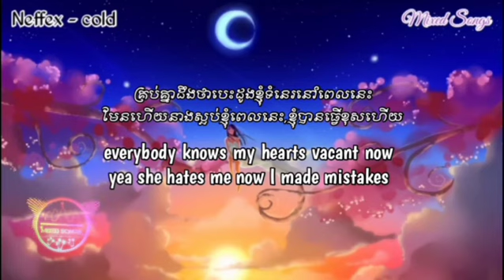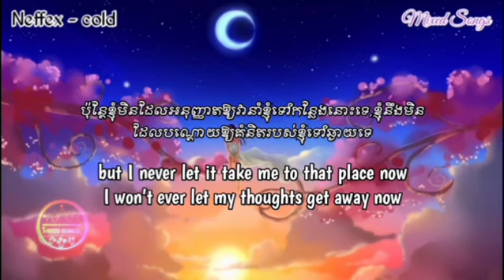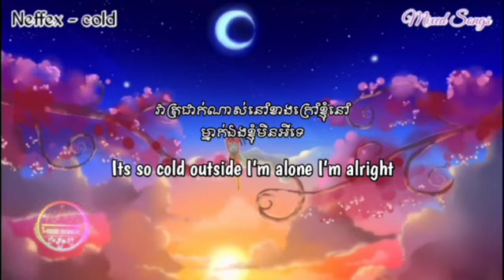Neffex - Cold / ( បទអង់គ្លេសបកប្រែខ្មែរ )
បើសិនអ្នកទាំងអស់គ្នាត្រូវការទិញកម្ម៉ង់អីវ៉ាន kpop ឬ album kpop នឹង ដារ៉ាចិនច្រើនរូបអាចឆាតមកបាន

👉💥សុំទោសរាល់វិឌីអូបកប្រែជាភាសាខ្មែរទាំងអស់ បើកន្លែងណារំលងពាក្យឬភ្លេចយើងខ្ញុំសូមអាយ្យាស្រ័យជាមុន បើបកទៅអ្នកស្តាប់មិនយល់អត្ថន័យនៃបទណាមួយ សូមជួយខំមិននៅខាងក្រោមវិឌីអូរបស់យើងខ្ញុំផង ដើម្បីងាយស្រួលកែនៅវិឌីអូក្រោយទៀត អរគុណសម្រាប់ការទស្សនា នឹងចូលចិត្ត💜💜💞✴️✅✔✔

💥✔️🧡✮សូមស្វាគមន៍ការចូលមកកាន់ឆានែលយើងខ្ញុំ✮💥✔️🧡

☞💥✔️🧡 (យើងខ្ញុំសូមអភ័យទោសចំពោះវីដេអូណាដែរទាក់ទងទៅនឹងកម្មសិទ្ធិបញ្ញា បើសិនជាម្ចាស់កម្មសិទ្ធិមិនពេញចិត្តនឹងការ Upload របស់ឆានែលយើងខ្ញុំ ម្ចាស់កម្មសិទ្ធិស្នើឲ្យយើងខ្ញុំ លុបវីដេអូនៅបាន ដោយគ្រាន់តែ Comment ផ្នែកខាងក្រោមនៃ Videos ) សូមអរគុណ !! 💥✔️

谢谢你点击视频💖 如果客官有想听的歌，请一定要在评论里留言哦~

 영상을 즐기셨다면~ 구독📌, 좋아요👍, 공유😘, 알람설정🔔 부탁드려요. 더 많은 좋은 중국노래, 매일 칼업로드하고있어요. 즐겨듣는 중국노래가 있으시다면 댓글에 남겨주세요~ 찾아주셔서 감사해요.

💖 このビデオが好きなら、 登録📌、いいね👍、共有😘、通知をオンにしてください🔔 より多くの中国の歌、毎日の更新!! 好きな中国の歌をコメントに残しても大丈夫です〜をご覧いただきありがとうございます。

Pantau terus💖 dipersilakan untuk meninggalkan lagu Cina favorit Anda di komentar ~

 Sekiranya anda menyukai & menikmati video ini, Sila Langgan📌, Like👍, Share😘, dan hidupkan Pemberitahuan🔔 Lebih banyak lagu Cina, kemas kini setiap hari !! Nantikan 💖 Setiap Hari dengan Anda lebih senang meninggalkan lagu Cina kegemaran anda dalam komen ~